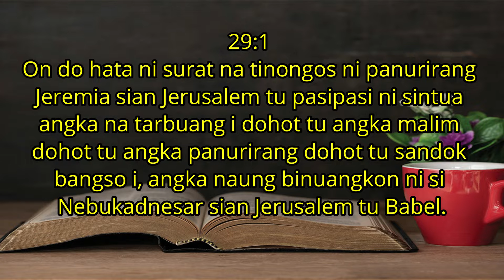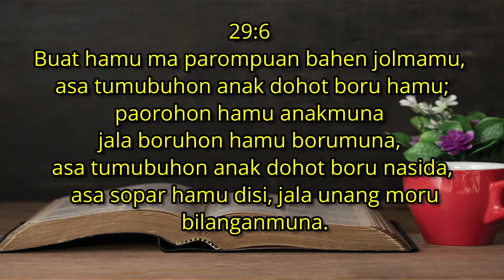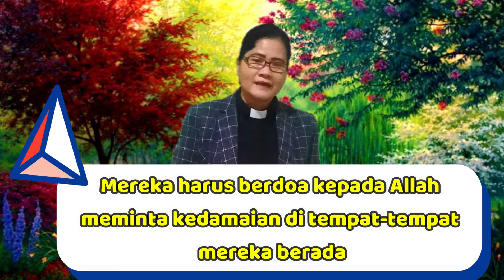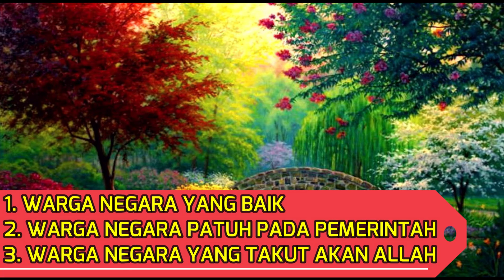SOLI DEO GRATIA - MEWUJUDKAN KESEJAHTERAAN BERSAMA (PATULUSHON HADUMAON)